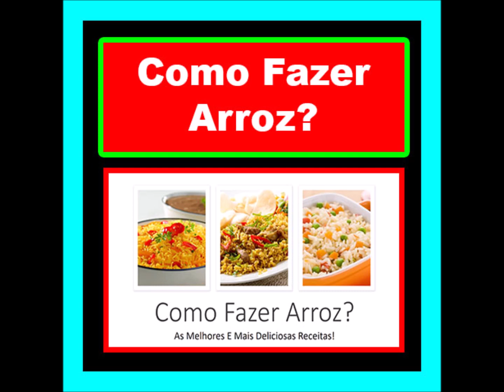Como Fazer Arroz + Bônus Surpresa